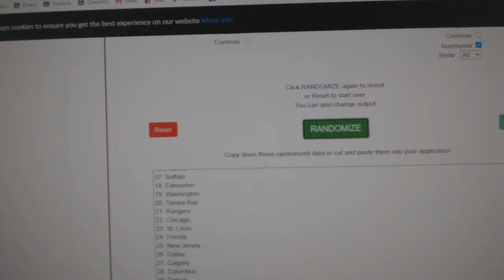Team Randoms - C&C GB #12,007